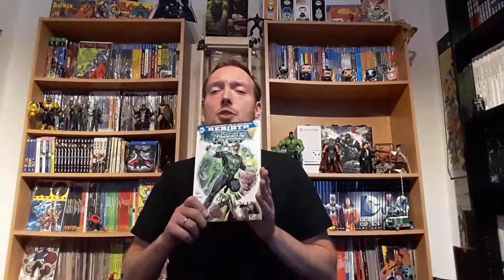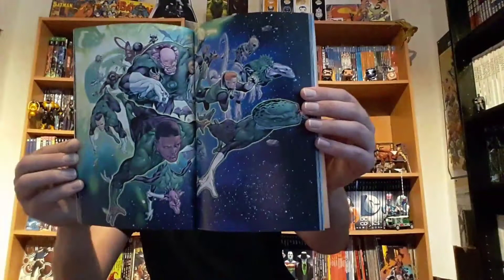Hal Jordan und das Green Lantern Corps Comic Review | DC Rebirth | DC Comics/Panini Comics